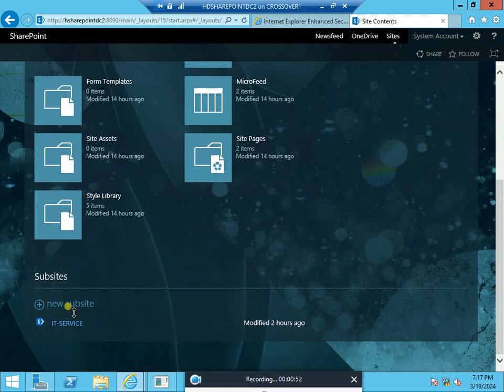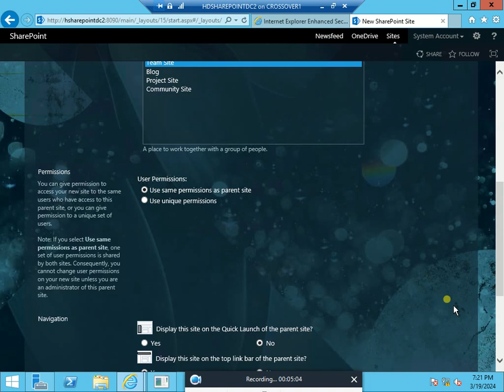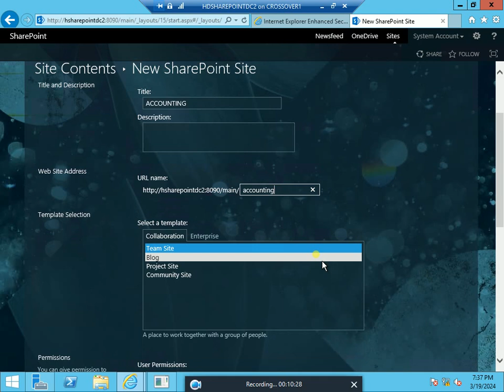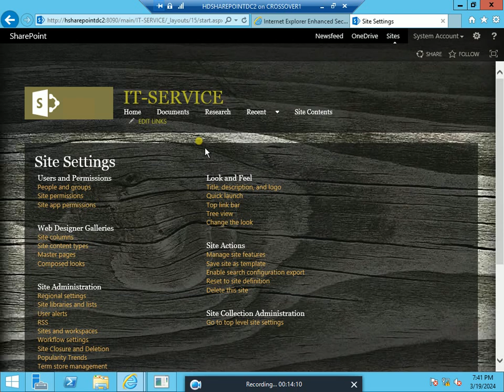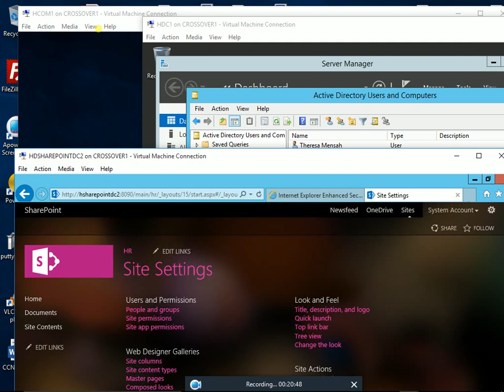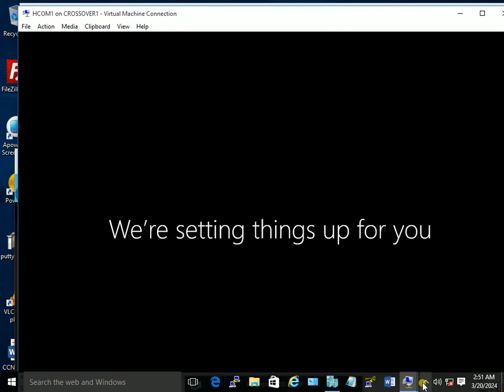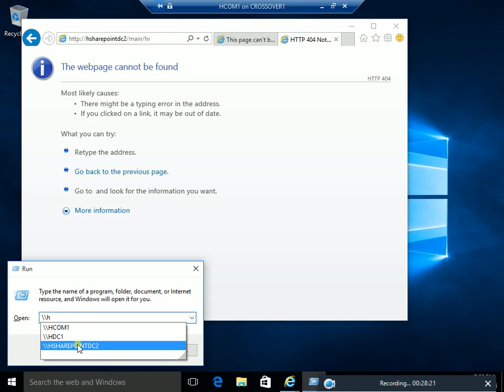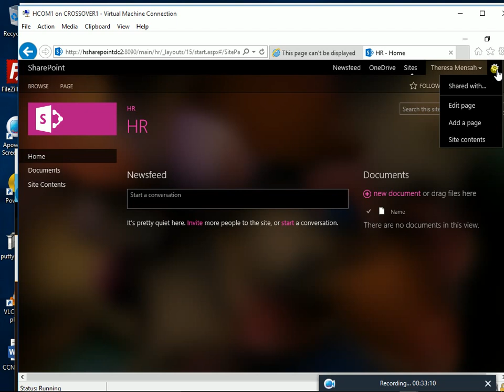STEP BY STEP OF HOW TO CREATE SUBTITLE IN SHAREPOINT 2013 PART 1